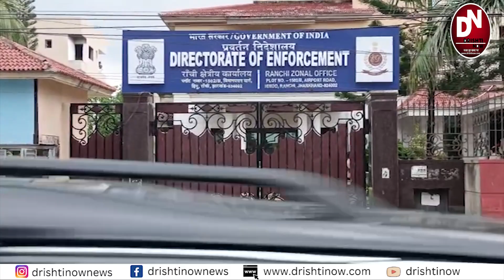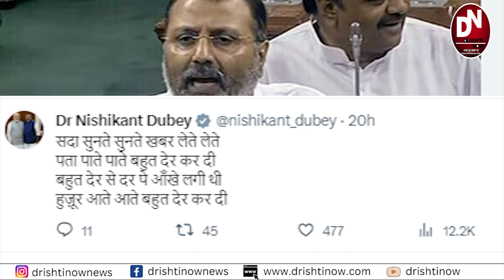कल तय हो सकता है की ईडी के समक्ष पूछताछ के लिए हेमंत सोरेन पेश होंगे या नहीं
कल हाई कोर्ट में तय हो सकता है की जमीन घोटाले में ईडी के समक्ष पूछताछ के लिए हेमंत सोरेन पेश होंगे या फिर उन्हें कोर्ट से राहत दी जाएगी। कल इस मामले में झारखण्ड हाई कोर्ट में सुनवाई   चीफ जस्टिस संजय कुमार मिश्रा की खंडपीठ करेगी।